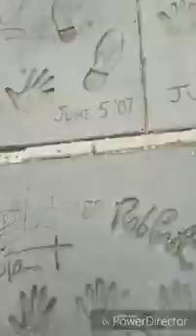MISSING OUTSIDE WORLD|L.A 2018